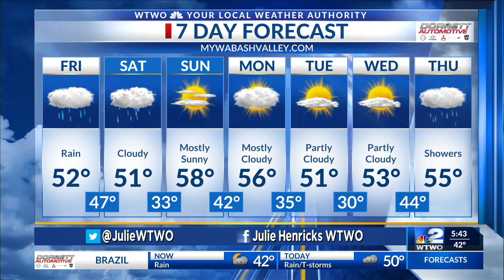WTWO Sunrise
Sunrise weather